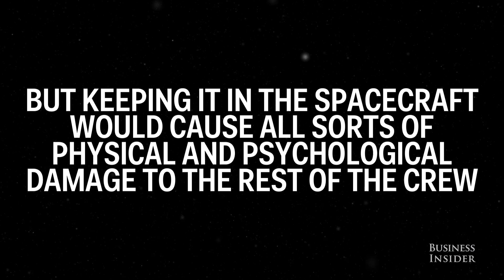What Would Happen If You Died In Space?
As humanity travels further into space, the question of how to deal with a dead body needs to be explored. NASA designed the "Body Back" method for this very reason. It involves freezing the body and turning it into a fine powder, that is then attached to the outside of the ship.